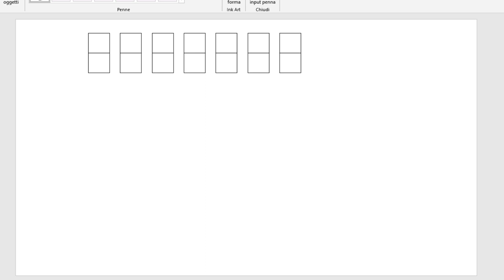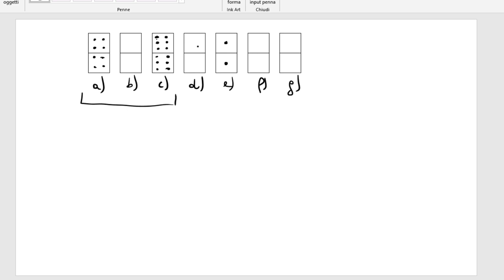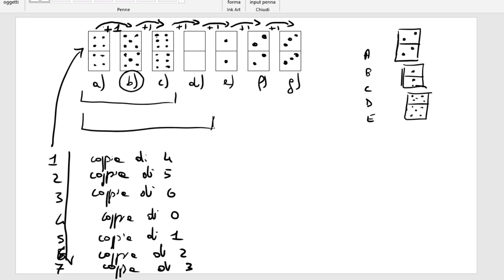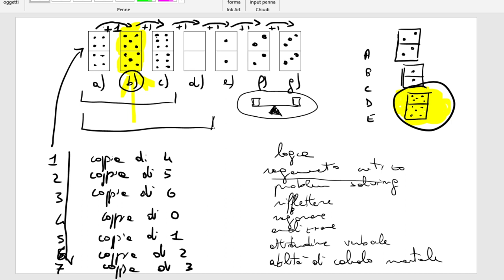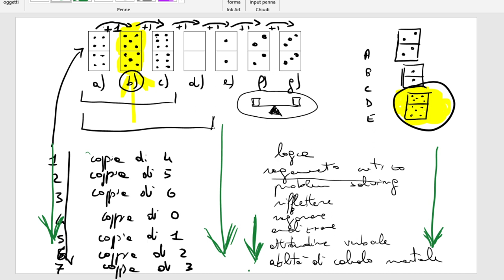prova preselettiva - logica numerica e problem solving